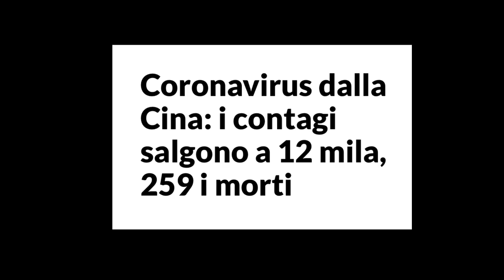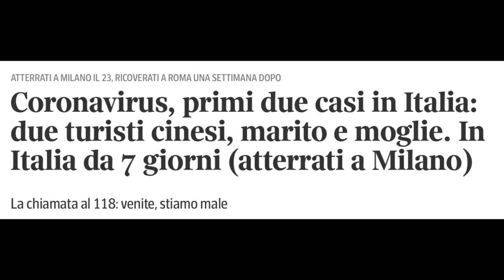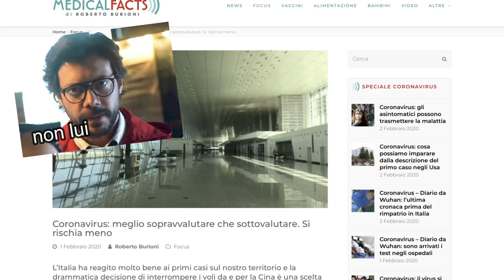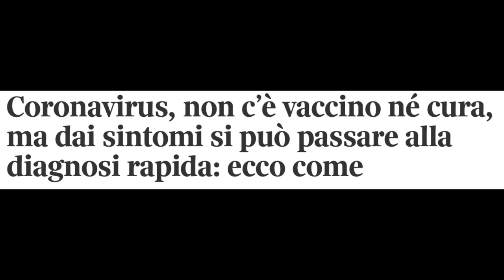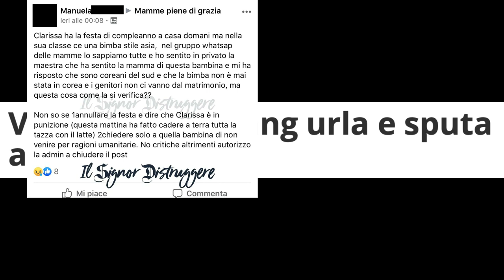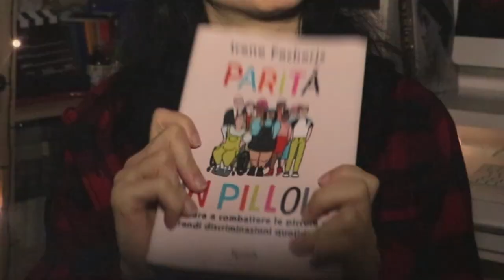Coronavirus 🦠 e caciara mediatica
Il Coronavirus non è innocuo e beccarselo non è certamente un Carnevale di Rio. La prevenzione è la migliore scelta che abbiamo, e possiamo avvalercene solo se adeguatamente informati. Ma quella che stanno facendo i media è davvero informazione? Io direi che è più caciara. E ha i suoi risvolti oscuri.

Record with: CANON 200D
Edit with: Filmora
Mic: Rode SmartLav+